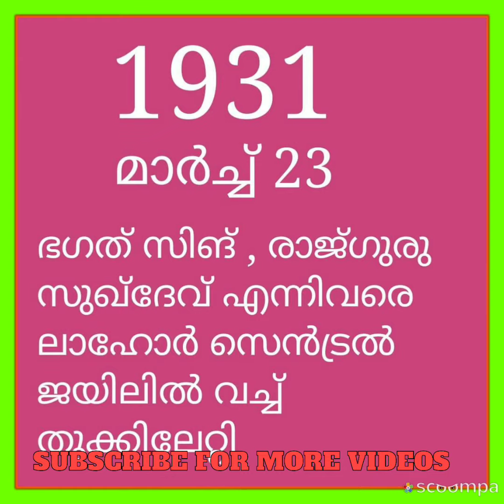Kerala PSC frequently asked questions